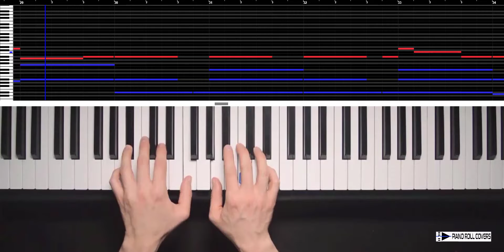A Thousand Years - Christina Perri (Piano Roll Cover)